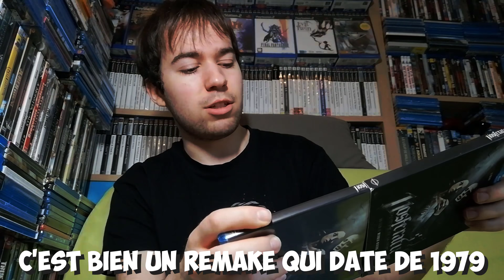J'AI ACHETÉ 10 BLU-RAY D'HORREUR 🎃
Toute nouvelle vidéo avec du blu-ray et de l'horreur 😱